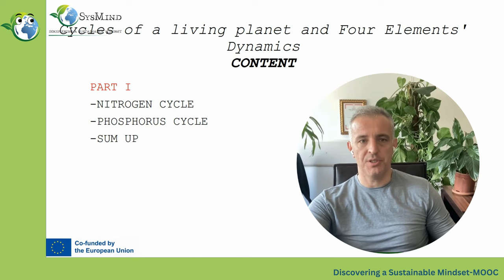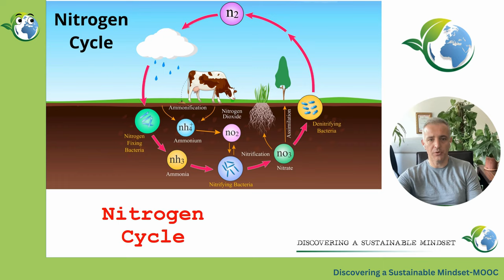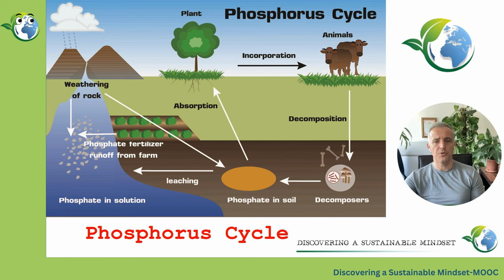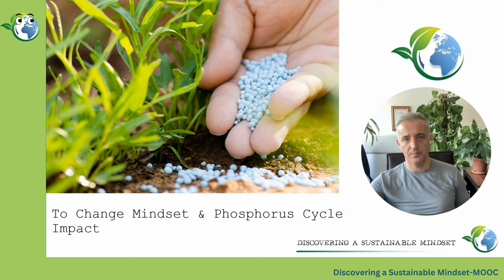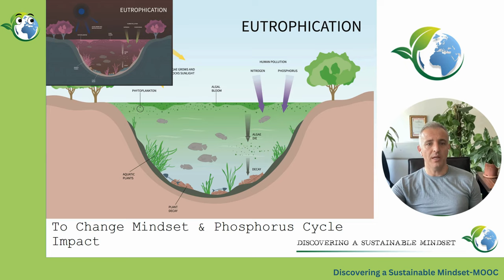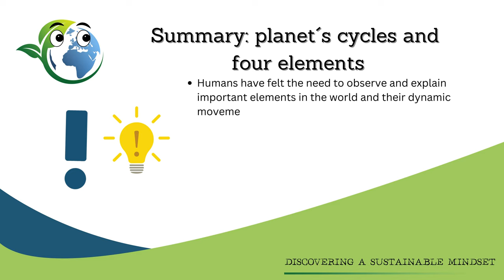Cycles of a living planet Part 2 | iMooX.at